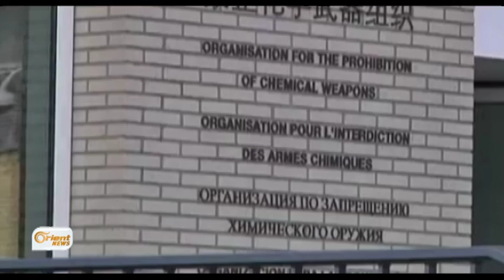N.Y:bargeheke çekên Kîmawî hîn li Sûriyê heye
Sekreterê giştî yê Netewên Yekbûy Ban Kî Mon ji Encûmena Ewlekariyê re got
,ku hîn bargeheke bikaranîna çekên Kîmawî li Sûriyê heye û ji ber rewşa
ewlekarî ya li Sûriyê nehatiye wêran kirin ,ji aliyekî din ve rêjîma Sûrî
dibêje hemû bargehên çekên Kîmawî li Sûriyê hatine wêran kirin